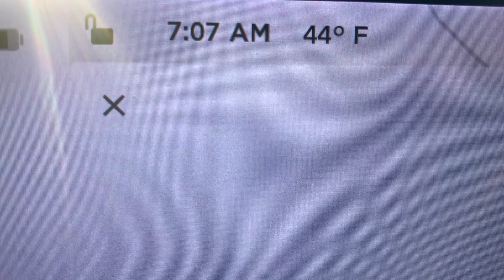How Much Range Tesla Model 3 Lose While Parked